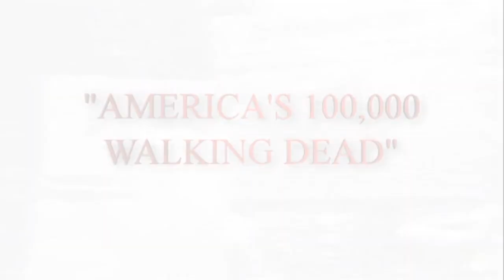PSYCHIATRY: AN INDUSTRY OF DEATH - Brain Damage: Psychiatry’s Miracle Cure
Brain Damage: Psychiatry’s Miracle Cure
If an ice pick were accidentally shoved behind someone’s eyeballs, or they were jolted by 120 to 240 volts, leaving them convulsing and barely breathing, they would be rushed to a hospital. To a psychiatrist, these acts are “treatment.”